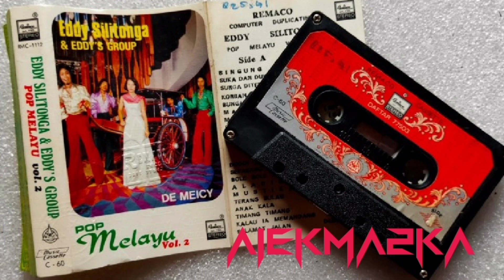EDDY SILITONGA - bingung /pop Melayu vol. 2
hello ..mentemen..album pop Melayu dari EDDY SILITONGA ini menurut saya bagus2..salah satu lagu BINGUNG yg ada diurutan pertama side A ini..mantap lague..pasti ada yg ingat saat dulu lagu ini baru dirilis..